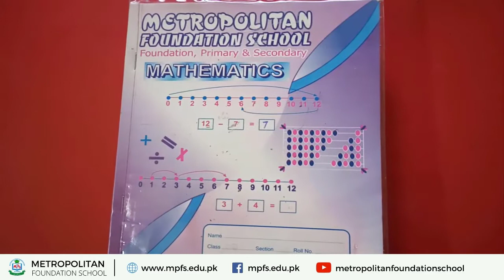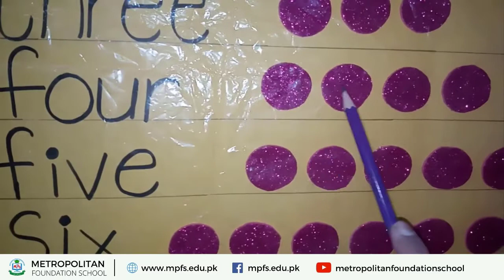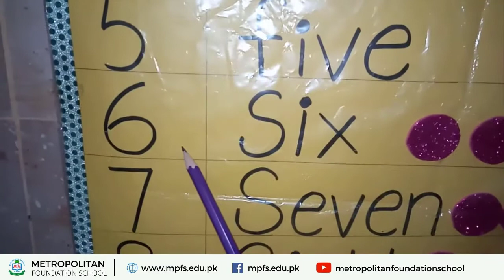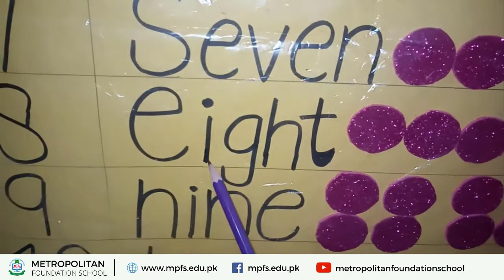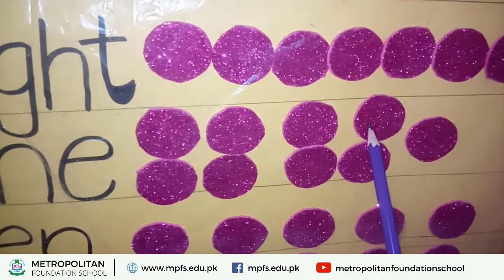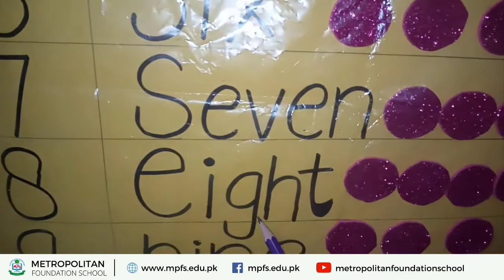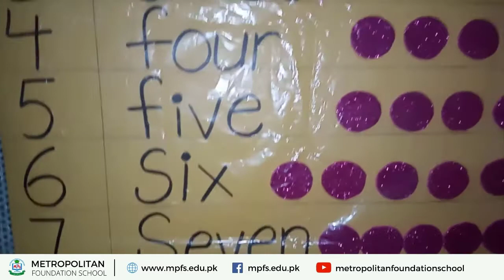Foundation Year I Maths | Inward Counting 4 to 10 | 30th Nov 2020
e-learningschool